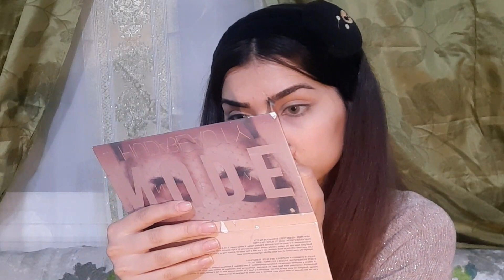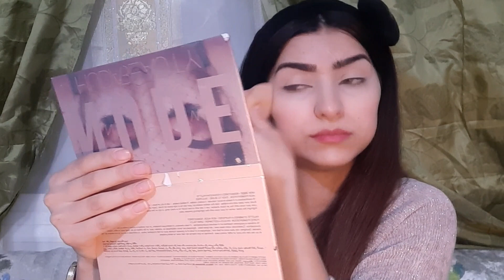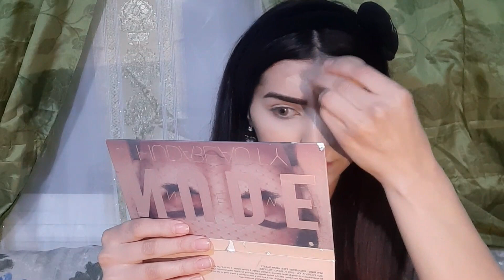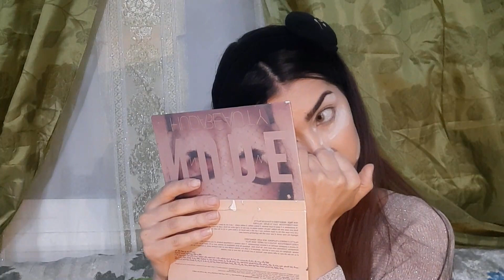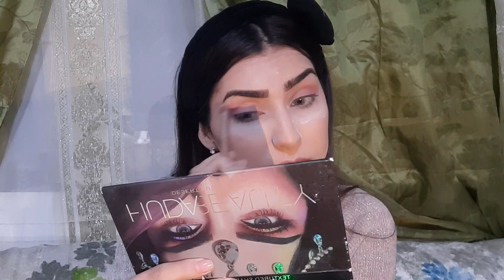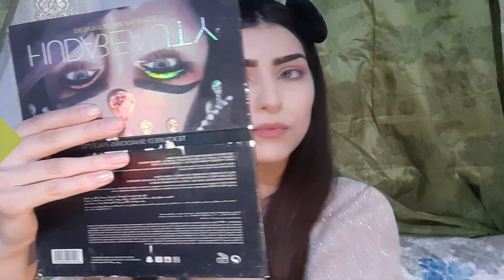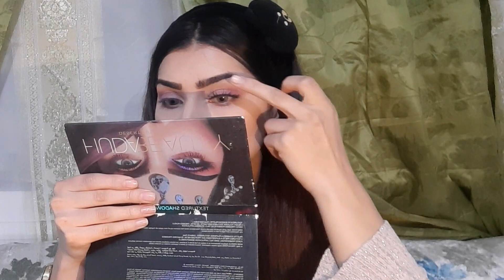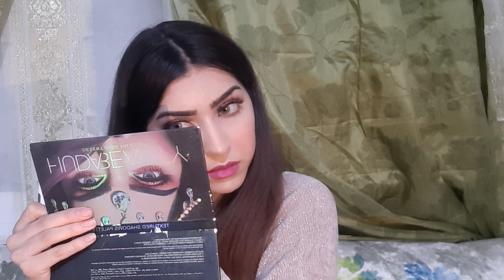تتوريال مكياج سموكي بنفسجي رائع👑بخطوات بسيطة وسهلة للمبتدئات💜وأخييرا الميك آب اللي كان تحت طلبكم👸🏻